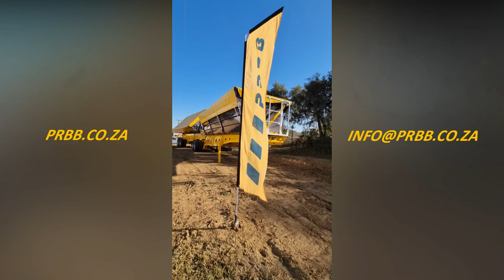PRBB Side Tipper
Speak to one of our friendly sales reps today to get more information on some of the specs on a PRBB Side Tipper.